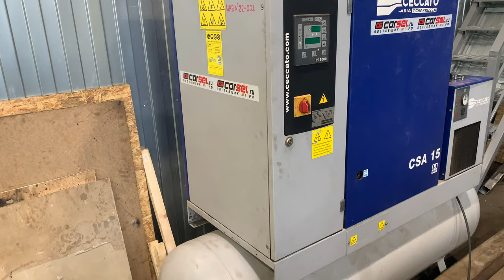Краткий смотр винтового компрессора Ceccato ARIA COMPRESSA CSA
Аренда. Лизинг. Факторинг.